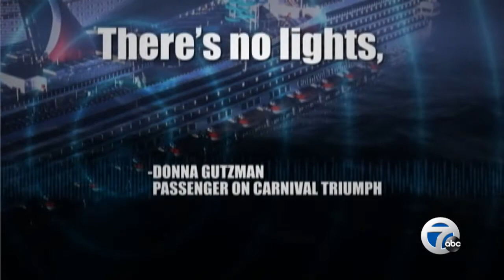Cruise ship adrift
Passengers on board a disabled cruise ship say the situation is getting worse with sanitation problems.